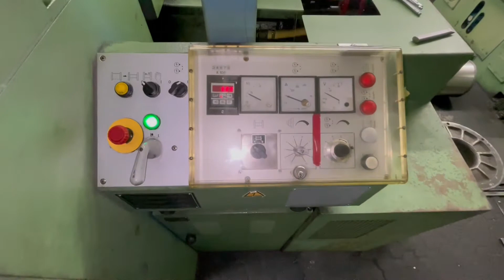Niehoff M 200 fine wire drawing line for Copper wire